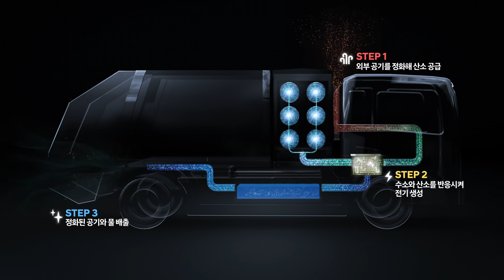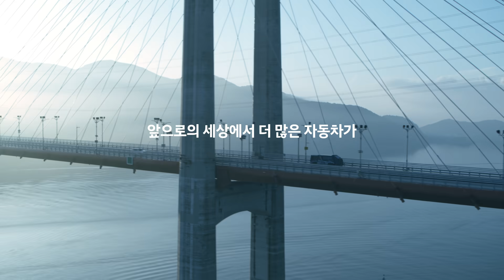나의 영웅에게 '디어 마이 히어로' – 현대자동차그룹 수소청소트럭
소음과 악취 그리고 배기가스까지

도로 위에서 가장 환영 받지 못하지만
세상에서 가장 필요한 자동차, 청소 트럭이
환경미화원분들을 위한
‘수소청소트럭’으로 새롭게 태어났습니다.

우리의 일상을 지켜주는 환경미화원분들을 위해
소음과 배기가스 없이 오히려 주변 공기를 정화하며 달리는 수소청소트럭.

환경미화원분들을 깜짝 놀라게 한
수소청소트럭만의 특별한 기능도 영상에서 확인해보세요.

*이 프로젝트는 산업통상자원부, 한국산업기술평가관리원, 한국자동차연구원, 창원시와 함께 진행하였습니다.

00:00 인트로
00:08 수소청소트럭 - 가족들의 당부 메시지
00:53 수소청소트럭 - 환경미화원 작업 환경
01:20 수소청소트럭 개발 과정
01:39 첫 운행 시작
01:48 수소청소트럭 - 소음 감소
01:56 수소청소트럭 - 배기가스 ZERO
02:10 유일한 부산물을 활용한 간이 세면대